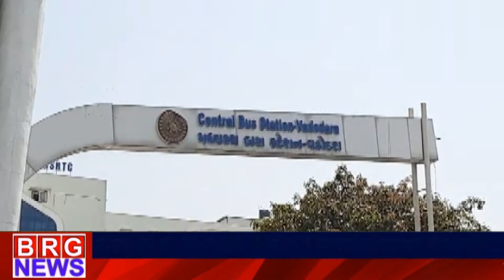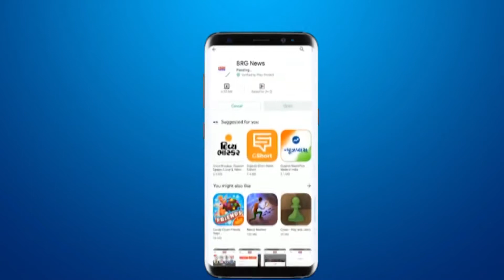Central Bus Station में Holi त्यौहार के चलते यात्रिओं की भीड़ BRG NEWS